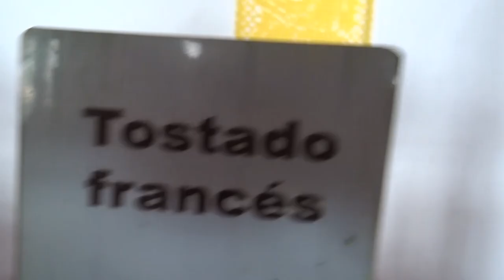Breakfast in MonteTaxco Hotel